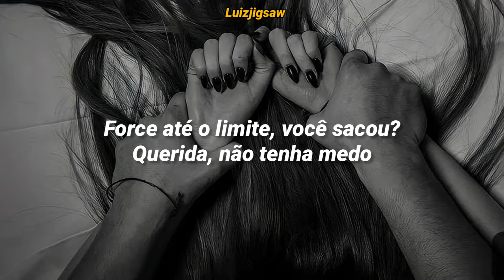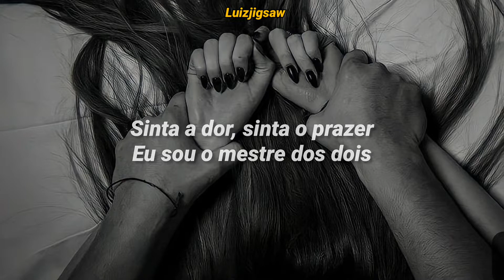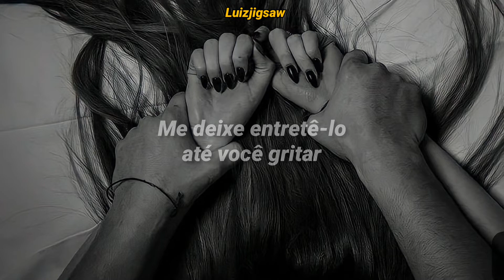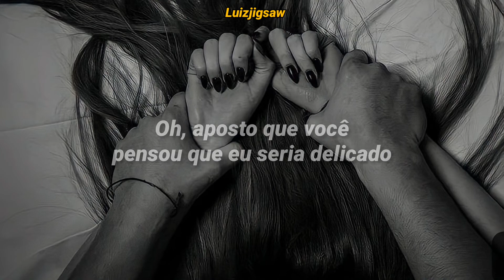Adam Lambert - For Your Entertainment (Tradução / Legendado)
Se Inscrevam♡
Ativem O 🔔